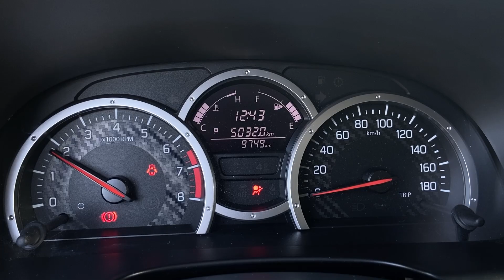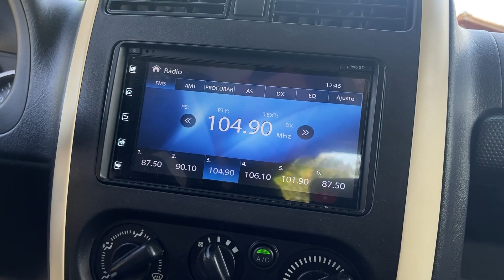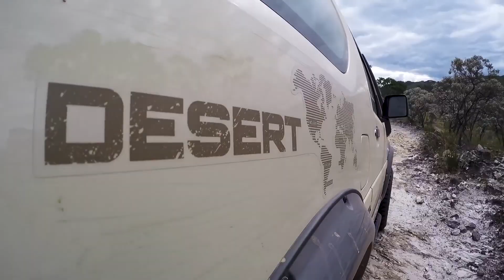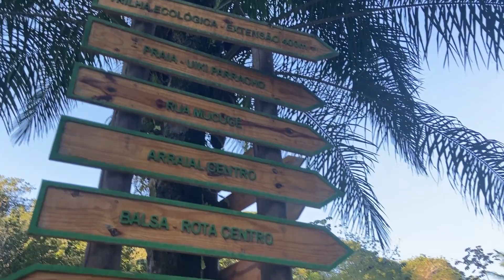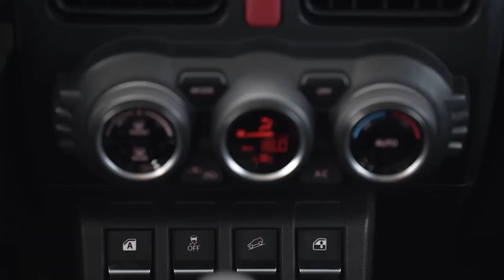JIMNY DESERT: Um bom off-road usado?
Hoje vamos avaliar o NOVISSI... OPA! Novíssimo não. O USADO Suzuki Jimny Desert.
A versão mais completa do modelo, que infelizmente, já não está a venda como zero km.
Pneus fora de estrada, aptidão off-road, motor 1.3, câmbio manual.
Será que vale a pena investir esse modelo?
Eu peguei o carro do meu pai (Valeu, pai) pra dar uma voltinha e gravei pra vocês.
Por favor, valorizem o trabalho. (Estava de férias).
Também temos TELEGRAM. Que tal fazer parte da comunidade?